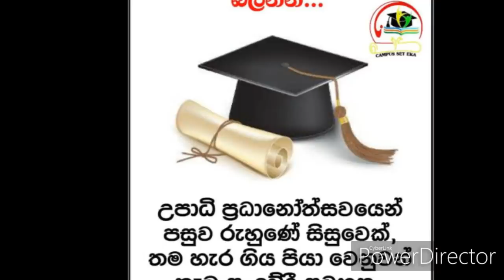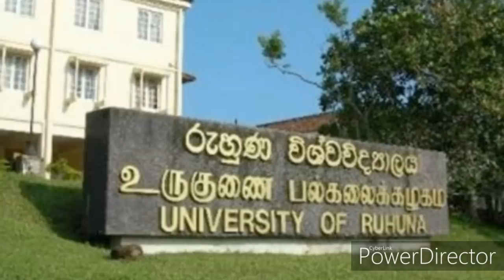That ugly woman has made a beggar boy into an engineer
That ugly woman has made a beggar boy into an engineer,Atar senanayaka,Muralidaran will be a good governor to noth,Asanka Rohana save the Life of innocent guy,Sausage Ghost - Hans Muller,Gotabaya rajapaksha meet narendra modi,Tamil teacher Abuse the student - given the drugs too,Ruwanweli Maha Seya’s Pinnacle,Forgiving to the Royal Park defendant is wrong,Badurdeen is in treble
That ugly woman has made a beggar boy into an engineer,Atar senanayaka,Muralidaran will be a good governor to noth,Asanka Rohana save the Life of innocent guy,Sausage Ghost - Hans Muller,Gotabaya rajapaksha meet narendra modi,Tamil teacher Abuse the student - given the drugs too,Ruwanweli Maha Seya’s Pinnacle,Forgiving to the Royal Park defendant is wrong,Badurdeen is in trebleThat ugly woman has made a beggar boy into an engineer,Atar senanayaka,Muralidaran will be a good governor to noth,Asanka Rohana save the Life of innocent guy,Sausage Ghost - Hans Muller,Gotabaya rajapaksha meet narendra modi,Tamil teacher Abuse the student - given the drugs too,Ruwanweli Maha Seya’s Pinnacle,Forgiving to the Royal Park defendant is wrong,Badurdeen is in treble